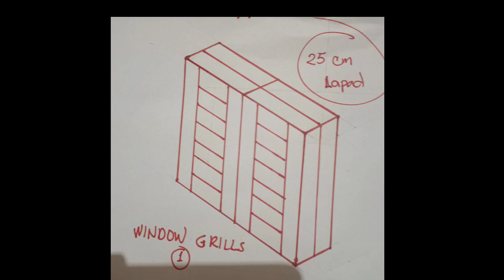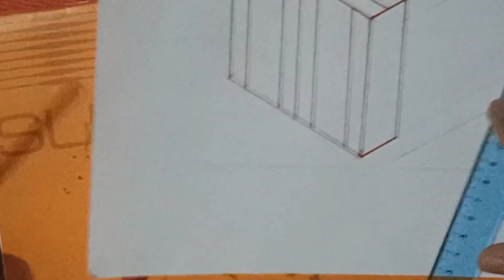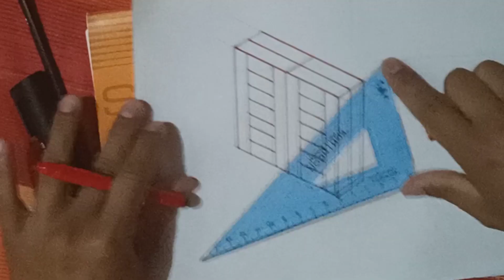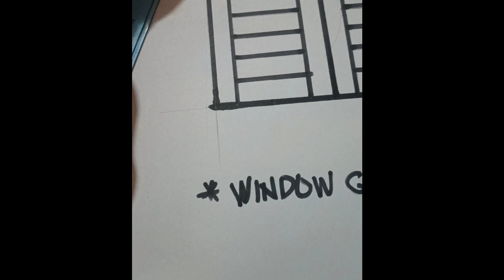Paano magdesign ng Window grills? | Kathang isip kailangan mo drawing agad.